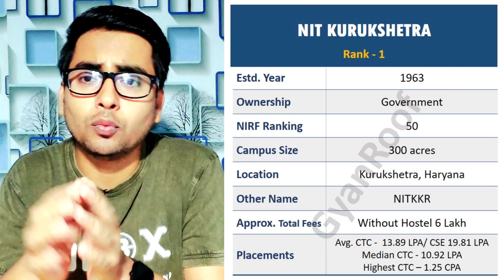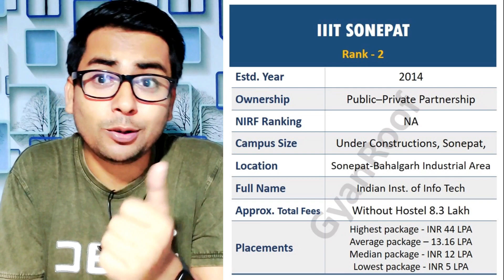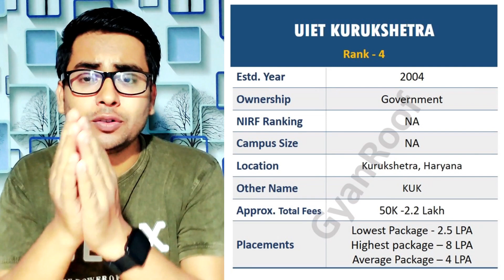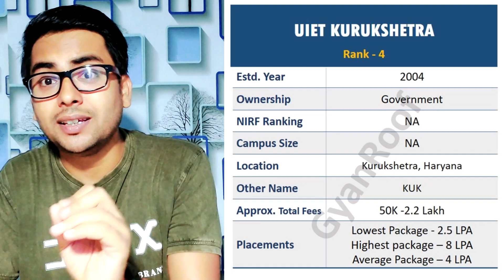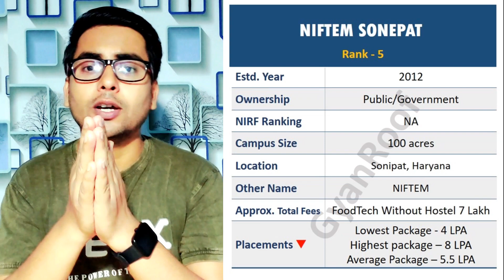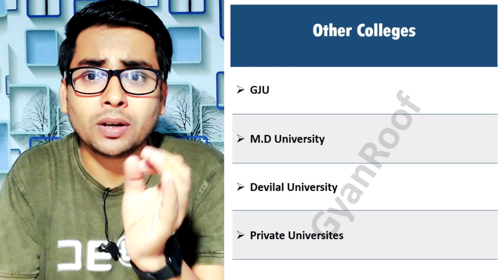Top 10 Engineering Colleges in Haryana 2023 | Best Private Colleges in Gurgaon |Btech Admission 2023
Top 10 Engineering Colleges In Haryana 2023 | Best Private Colleges In Gurgaon | Btech Admission 2023 | GaynRoof

My Gears ⚙️ -

✅ Frequently Asked Questions About Top 10 Government Engineering Colleges In Haryana 2023 Are Below –
Which is the best engineering college government in Haryana?
Which is the No 1 Btech College in Haryana?
Which is the top state engineering college of Haryana?
How many government btech colleges are there in Haryana?
Which is the No 1 engineering college in India?
Which are the top 20 engineering colleges in India?
Which are the top 10 private engineering colleges?
Which are the best 3 engineering colleges?
Which private college is best for placement?
Which is the No 1 university in Gurugram?
Which college has top placement in Haryana?
What is the highest placement in Gurugram University?
How can I apply for BTech in Haryana?
What is the entrance exam for engineering in Haryana 2023?
What is the last date of B Tech admission in HSTES?
How to get admission in government engineering college Haryana?
Which is the best college in Haryana for BTech?
Which institute is best for engineering in Haryana?